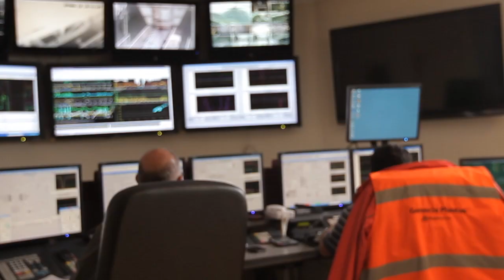ROYALTY MINERO EN CHILE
Reporte Minero es un programa que busca acercar la minería a la ciudadanía. Se transmite por las pantallas de canal24 Horas de TVN.